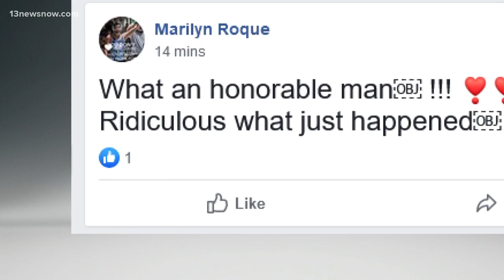Fired captain of USS Theodore Roosevelt gets hero's sendoff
Captain Crozer was fired after his letter, asking for crew members of the USS Theodore Roosevelt to be let off the coronvairus-riddled ship, was leaked.